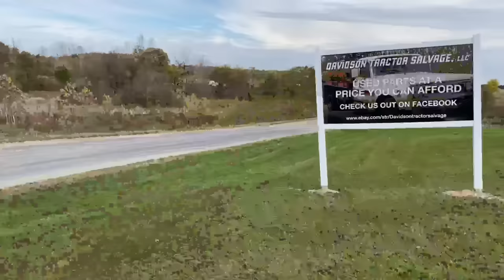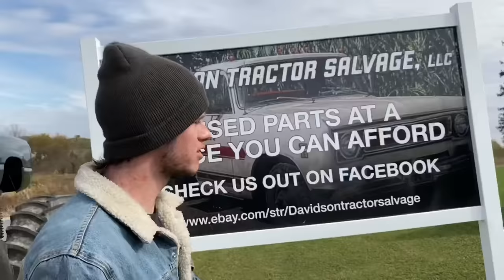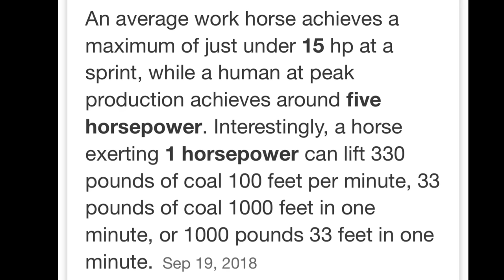7 TRUCKS vs Monstermax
This originally started a 300 people vs monstermax but ended up as a random tug of war free for all since we overestimated how many people would show up 😂 Enjoy. Also I have apparel at the link in the top comment.